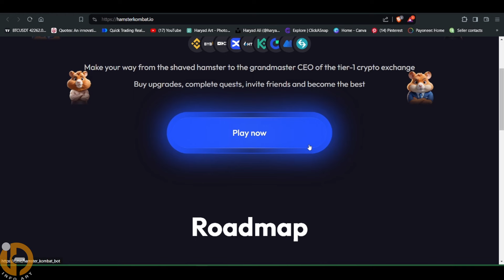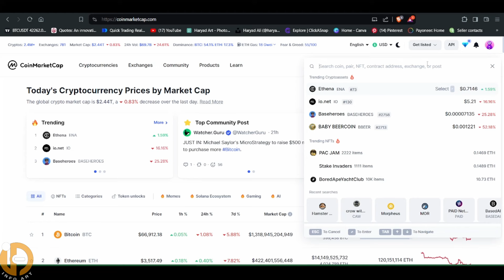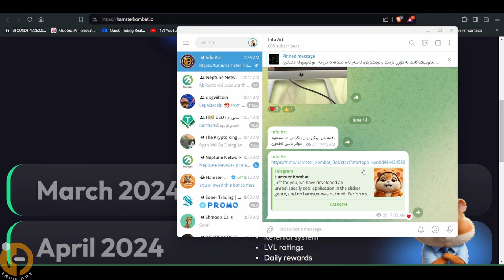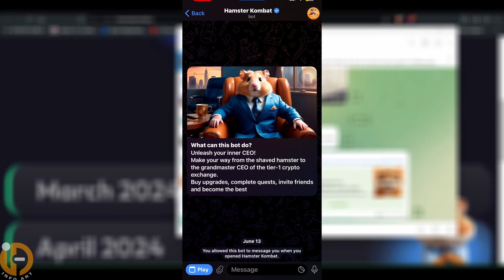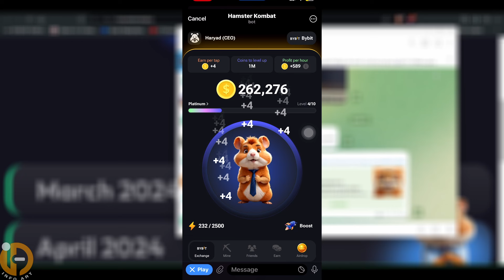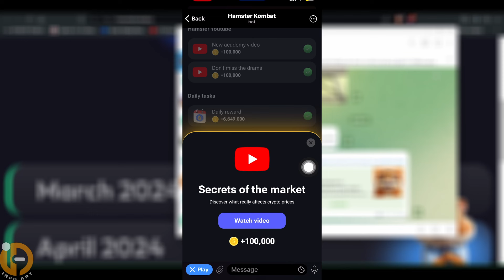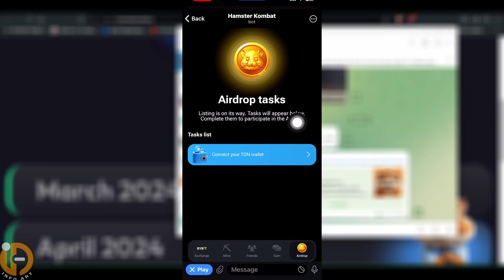hamster combat mining fast دراوی هامستەر بەدەست بێنە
دراوی هامستەر کۆمباکت دراوێکە ئیکۆ سیستمی یاریە
بەهێزترین تۆڕی کۆمەڵایەتی هەیە
لینکی بەدەست هێنانی دراوەکە

پێداویستیەکانت لە بازاڕی کریپتۆ و ترەیدکردن، لەسەر ئەم لینکانە داخل بە،  بۆ ئەوەی لە داهاتوو ئیسفادە بکەی لە
بۆنس و دیاریەکان، وە بۆ ئەوەی هەر کێشەیەکت هاتە پێش ئاسانتر چارەسەری بکەی و یارمەتیت بدەین :
کۆد  3976292
لینکی دروست کردنی هەژماری برۆکەری پۆکیت ئۆپشن
لینکی دابەزاندنی ئەپی پۆکێت ئۆپشن بۆ مۆبایل
لینکی دروست کردنی ئەکاونت لە برۆکەری کۆتێکس
لینکی برۆکەری کۆتیکس بۆ ئەندرۆید
لینکی دابەزاندنی ئێکسچەینجی باینانس
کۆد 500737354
لینکی دابەزاندنی ئیکسچەینجی گەیت
کۆد U1hCUwhb
لینکی دابەزاندنی ئیکسچەینجی بایبت
کۆد 30181
لینکی دابەزاندنی ئیکسچەینجی کوکۆین
1v1Met8  کۆد
لینکی دابەزاندن و کردنەوەی هەژمار لە نێپتۆن واڵێت
کۆدی وەرگرتنی تۆکن F7V2f1
لینکی دروست کردنی ئەکاونت لە سایتی ترەیدینگ ڤیو
لینکی دروست کردنی ئەکاونت لە فۆتۆن بۆ کڕین و فرۆشتنی میم کۆین
لینکی تیلگرام
فەیسبوک
 تویتەر
 تکتۆک
okx_info
سناپچات
info_trade